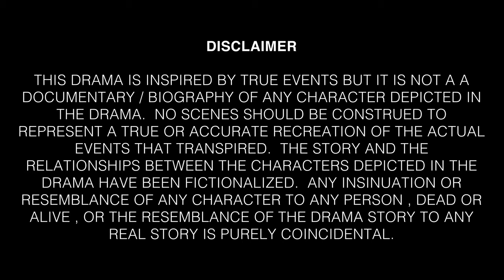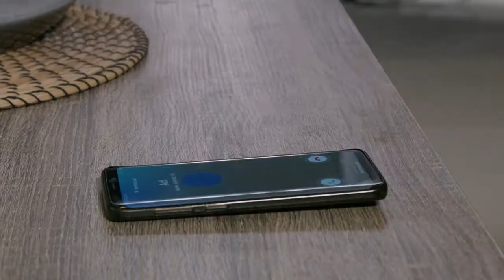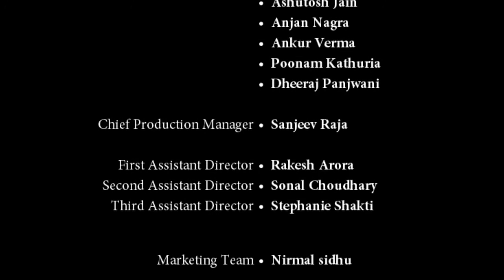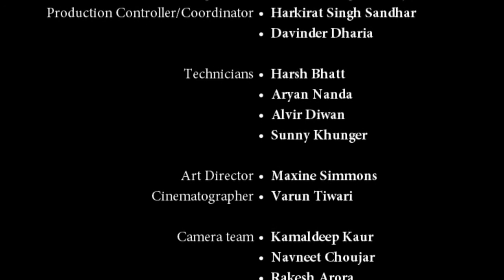KAHAN socha THA Hindi web series EPISODE 1 screenplay& scripted by Suresh Makkar